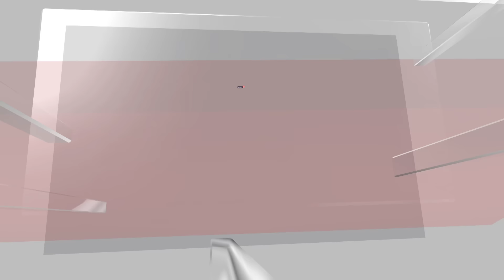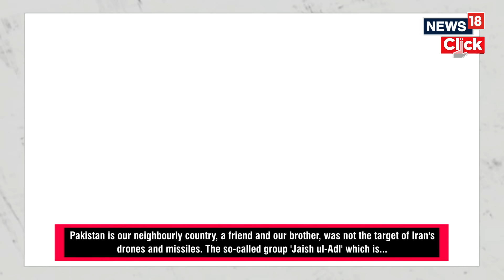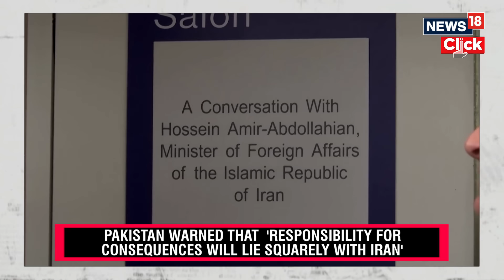Iran Minister Defends Strikes On Pakistan | Iran Attacks Pakistan, Syria And Iraq | N18V | News18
Iran launched missile and drone strikes on targets in three countries — Iraq, Syria and Pakistan — over a period of 24 hours.
Iraq’s Foreign Ministry called the attacks a “violation of international law” and said it would file a complaint with the U.N. Security Council, while
Pakistan’s leadership “strongly condemns the unprovoked violation of its airspace by Iran.”

n18oc_news